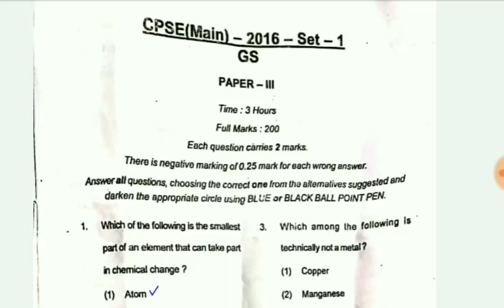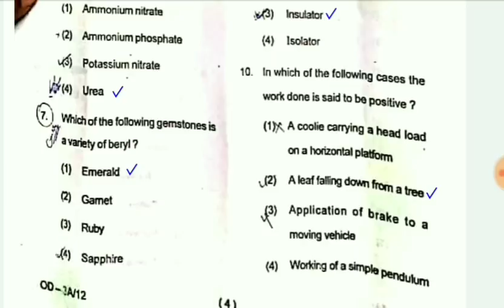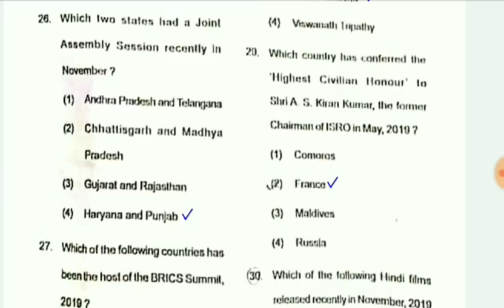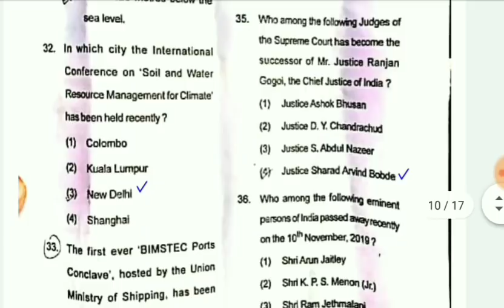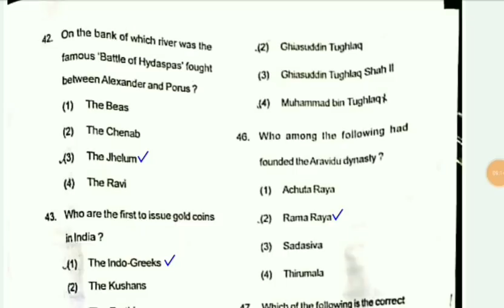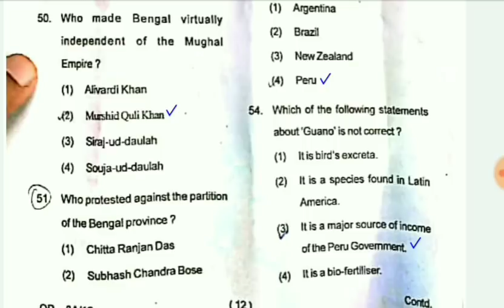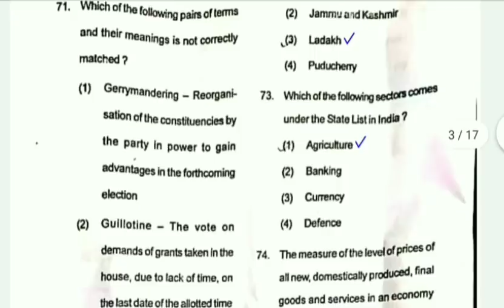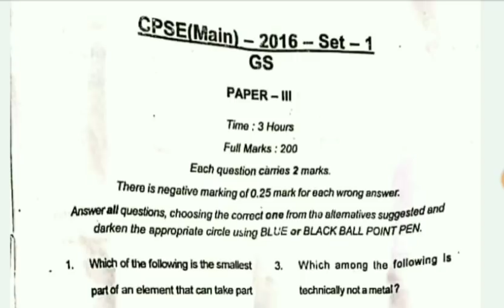CPSE - 2016 MAINS GK PAPER ANSWER KEY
Cpse 2016 mains gk paper ANSWER KEY exam held on 4 /1/2020

12 no correct answer mica